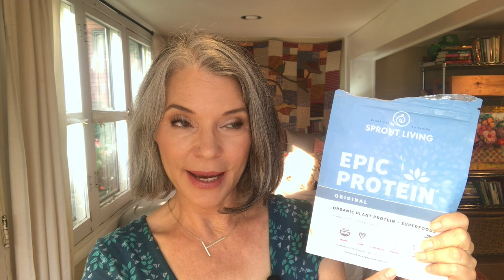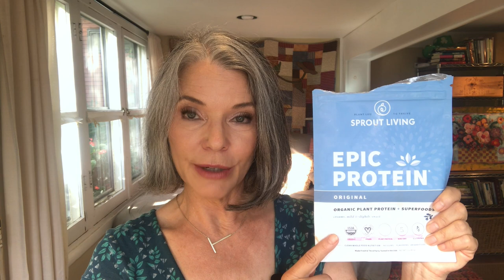EMPTIES!! | HEALTH AND BEAUTY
I LOVE EMPTIES!  Empties are the TRUE TEST.  These are products I USED UP completely AND I've had plenty of time to have a fully formed, comprehensive opinion.  But do I love it enough to repurchase?

FAQ:
Age: 60
Skin Type: Very Dry
Treatments:  Botox in 11's and marionette lines every 6 months.
My Monogram Necklace

CHANNELS/VIDEOS MENTIONED:
Claudia's Channel:  @claudiaglows
Claudia's Two Videos on Liposomal Vitamin C:
PennSmith:  @PENNSMITHSKINCARE
Hannah Louise Poston:   @HannahLouisePoston

PRODUCTS MENTIONED:
Sprout Living Epic Protein Powder
Mega Foods Mega Flora Probiotic
Mega Foods Vitamin D3
NOW Vitamin K2
Georgio Armani Luminous Silk Foundation My color is 3.5.
L'Oreal Voluminous Mascara Carbon Black.
L'Oreal Lash Voluminous Lash Primer.
Lancome Monsieur Big Mascara.
L'Oreal Color Riche Shine Lipstick Varnished Rosewood.
Revlon Super Lustrous Glass Shine Lipstick Rum Raisin.
Cover Girl Easy Breezy Brow.
Benefit Gimme Brow.
L'Oreal Make up Sponge.
BK Beauty 101 Contour Foundation Brush.
BK Beauty 102 Large Powder Brush.
Hourglass Veil Translucent Setting Powder.
Hourglass Ambient Lighting Finish Powder.
Hourglass Ambient Lighting Blush.
Hourglass Ambient Lighting Bronzer.
Lumify eye drops.

❤️❤️ OTHER SKIN CARE FAVS ❤️❤️
Elta MD UV Elements Tinted SPF 44.
Mad Hippie Cream Cleanser.
*Sleep and Glow Pillow (code TAMARA10)
Timeless Vitamin C + E + Ferulic Acid.
Timeless CoEnzyme Q10 Serum.

All products purchased by me unless indicated with * which indicates I received free PR

I add shopping links for your information and convenience.  NO PRESSURE...please do what is right for you.  🙏

Snail Mail:
4737 County Road 101 #238